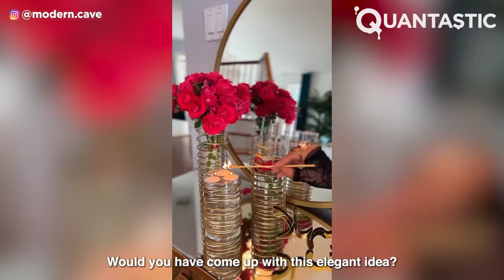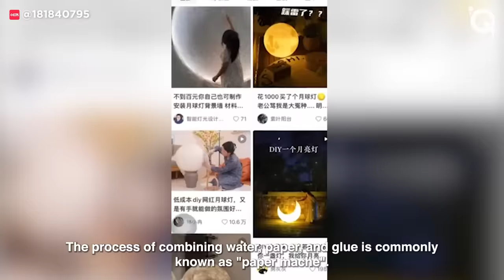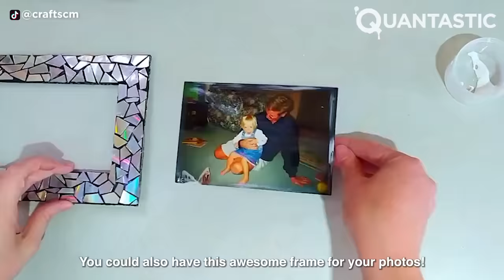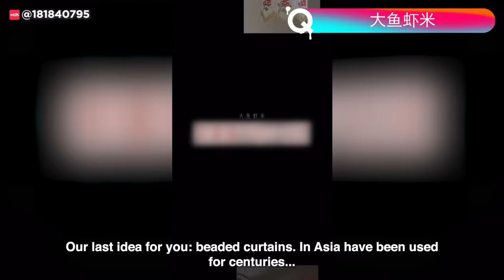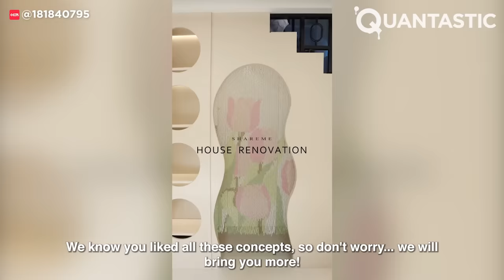Decorate on a Budget | DIY Home Decor That is at Another Level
Discover the art of stylish DIY home decor on a budget! Transform your living space with ingenious ideas and affordable materials. Join us on a journey of creativity and resourcefulness as we turn everyday items into stunning decor pieces. Elevate your space affordably and unleash your inner decorator today!

Thumbnail 1:
JESSICA AND SINCLAIR BREE

Thumbnail 2:
JESSAUDREYLYNN

三小只生活日记
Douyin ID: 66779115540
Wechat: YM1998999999